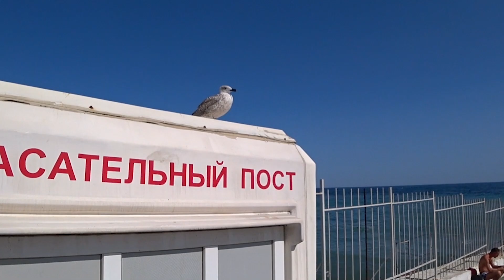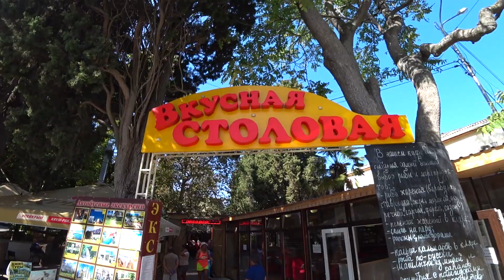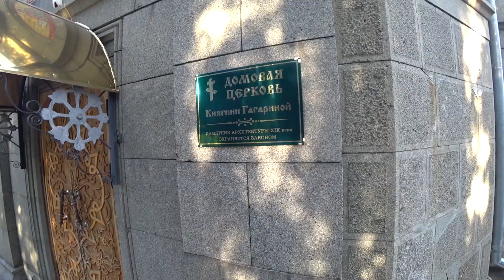АЛУШТА. ГОРОДСКОЙ ПЛЯЖ И ЗНАКОВЫЕ ТУРИСТИЧЕСКИЕ МЕСТА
Конечно же мы не смогли проехать мимо Алушты, с ее окрестностями.